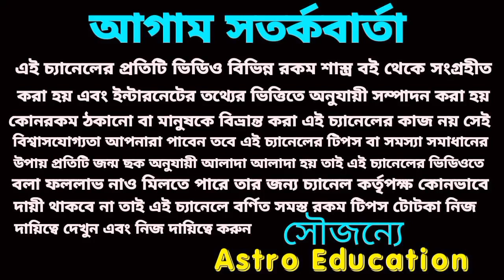30 বছর পর! কর্কট রাশির মহা পরিবর্তন 2025 সাল পর্যন্ত!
30 বছর পর কর্কট রাশির মহাপরিবর্তন 2025 সাল পর্যন্ত!